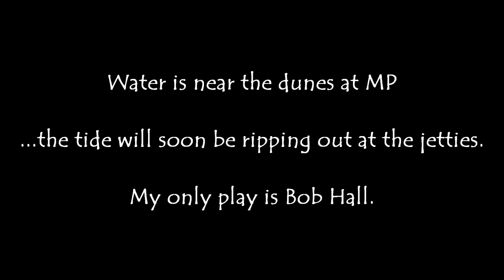Long weekend washout